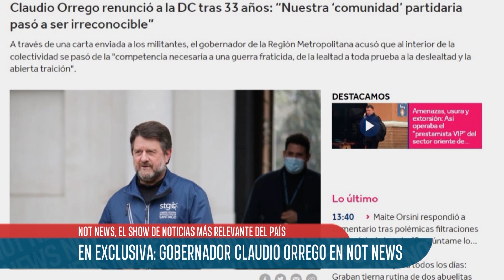"Cuando me retiré, ni sabía cuál era el nombre del Presidente", gobernador Claudio Orrego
El gobernador de la Región Metropolitana, Claudio Orrego, se refirió a su salida del y quiebre con la Democracia Cristiana, además de revelar el principal motivo de su separación con el partido.